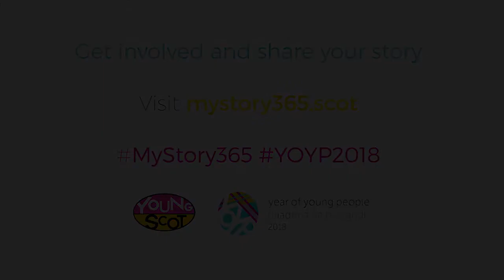MyStory365 Day 127: Sonny, 17, Shetland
Day 127: Sonny, 17, Shetland

Sharing the incredible stories of Scotland's young people every day of Year of Young People 2018.